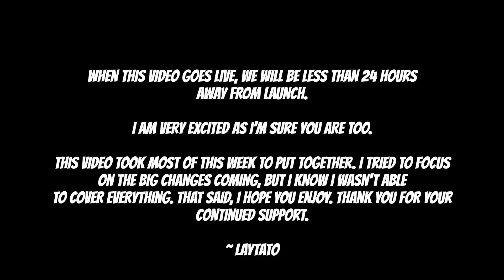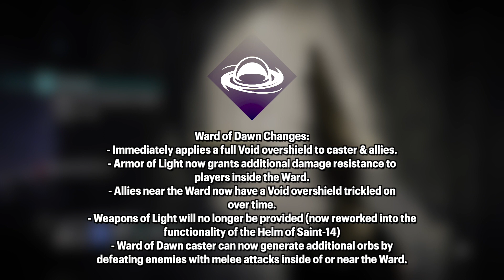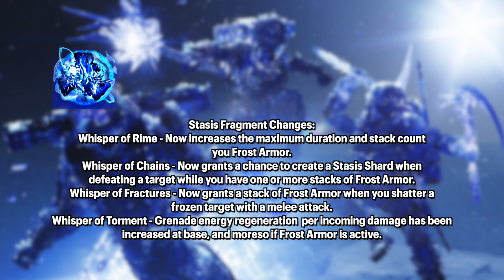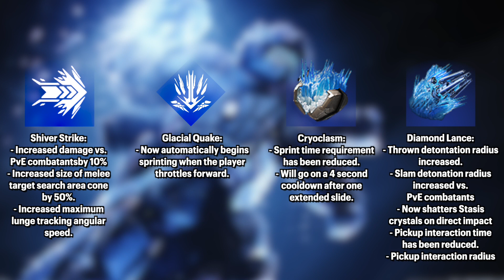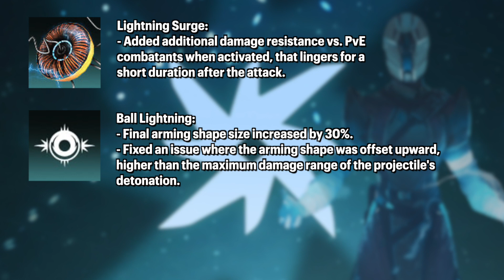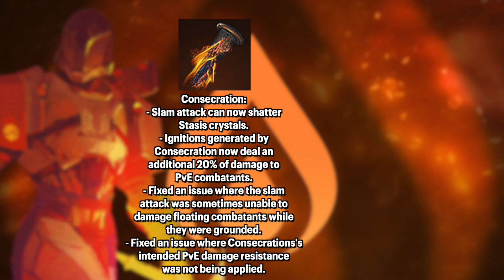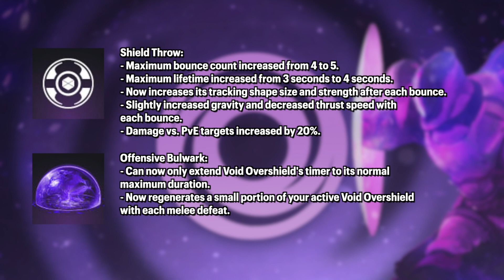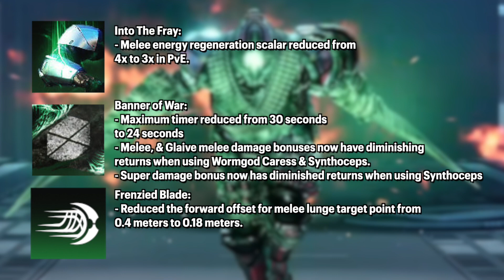Updates & Changes Coming With The Final Shape | Destiny 2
Took a long time to get this video done and while I didn’t get it out as early as I wanted, I didn’t want the work I put into it to go to waste. Articles with the corresponding information are linked below.

As always if you like this video, please give it a like/comment.

Wanna hang out with me and chat regularly?